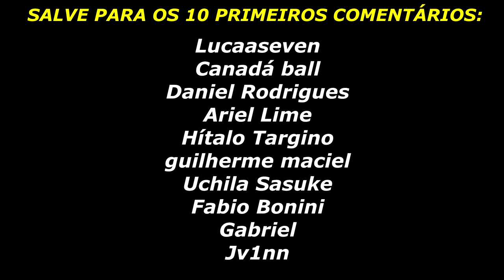FURIA vs BIG - IEM Katowice 2023 | CSGO MELHORES MOMENTOS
FURIA vs BIG - IEM Katowice 2023 Play-in | CSGO MELHORES MOMENTOS

▸Mch_agg
▸Gaules
▸Apoka